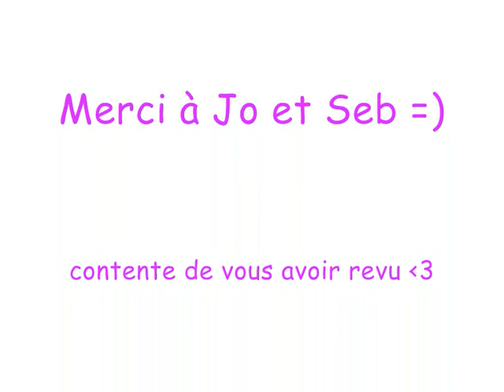SOiREE A ASTE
retrouvaille des vacances =)